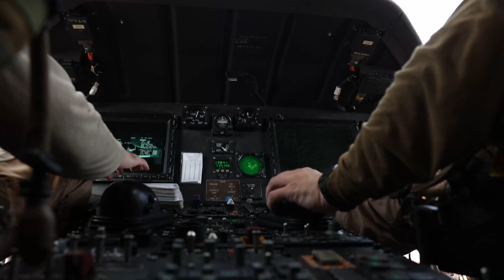USS Bataan (LHD 5) MH-60S Flight Ops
ARABIAN GULF (Aug. 27, 2023) A MH-60S Sea Hawk, attached to Helicopter Sea Combat Squadron 26, launches missiles during a live-fire exercise. Components of the Bataan Amphibious Ready Group and 26th Marine Expeditionary Unit are deployed to the U.S. 5th Fleet area of operations to help ensure maritime security and stability in the Middle East region. (U.S. Navy photo by Mass Communication Specialist 3rd Class Riley Gasdia)

For a high-resolution download of this video, visit the Defense Visual Information Distribution Service (DVIDS) at this